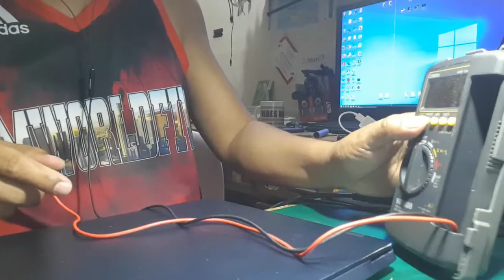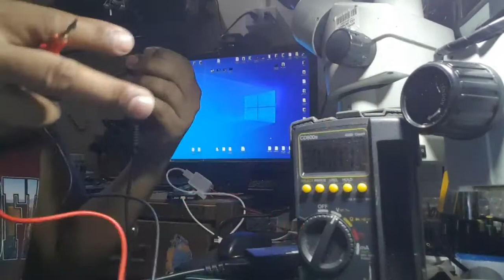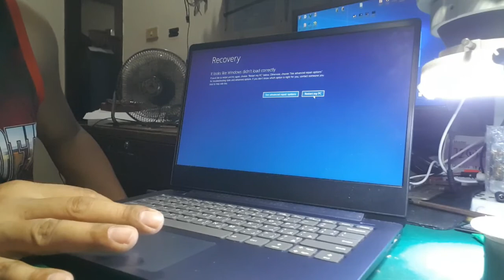Lenovo IdeaPad 330S No Power(late upload)